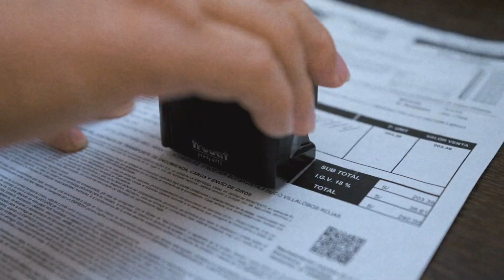SERVIS PIURA 2022